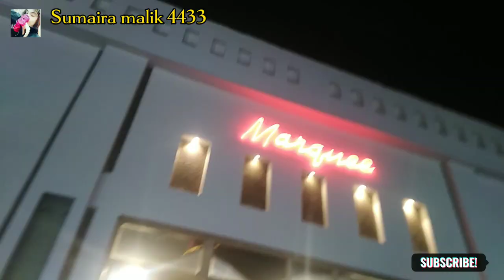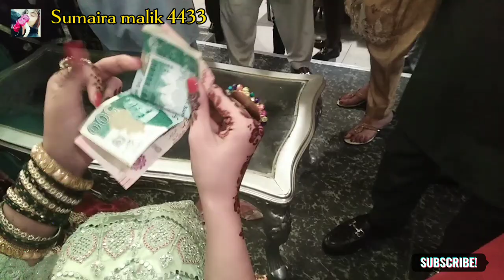Three brides in one frame 😍rukhsati Emotional moments